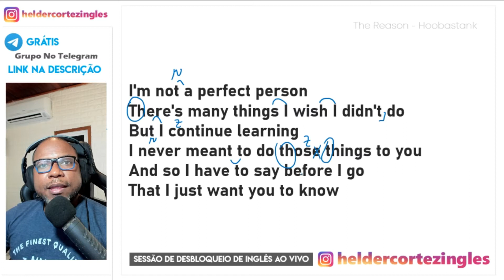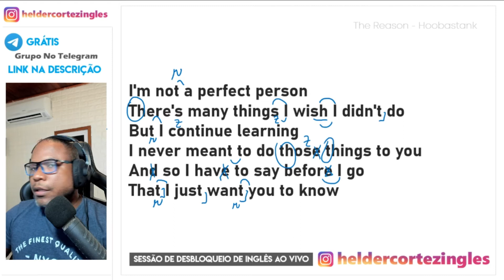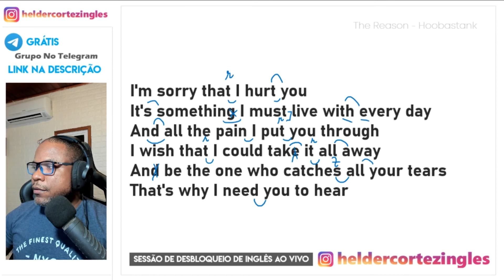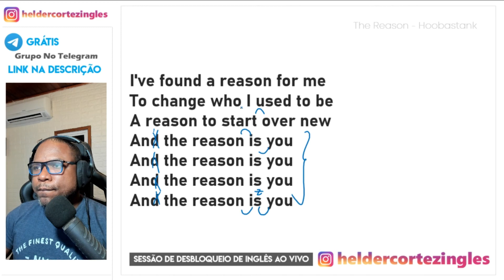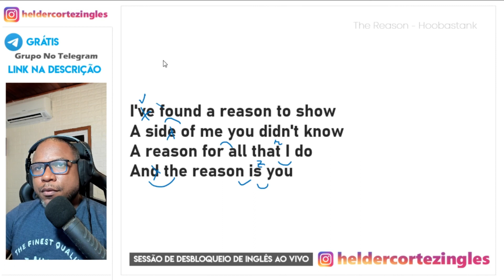Aprenda Como Cantar The Reason - Hoobastank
Hoje você aprende como canatar The Reason Hoobastank
ESCOLHA AS MÚSICAS QUE DESEJA VER AQUI ENTRANDO NO GRUPO DO TELEGRAM ➽ ✔️